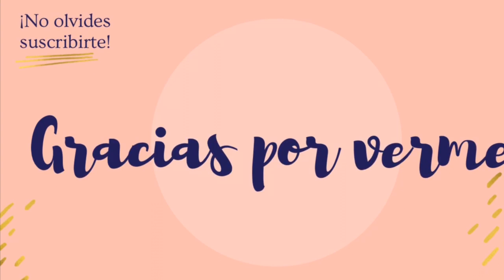Cuales son los SÍNTOMAS de la PREMENOPAUSIA |MENOPAUSIA 2021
Queridas PLENIPAUSICAS. Aprendamos a DISTINGIR  los Síntomas de la PREMENOPAUSIA. MENOPAUSIA Para poder llevar una vida más SALUDABLE y tomar las vitaminas correctas para Nosotras.

Los BOCHORNOS- el INSOMNIO- los DOLORES de ARTICULACIONES- estar IRRITABLES- Tener ANSIEDAD-  SEQUEDAD VAGINAL-pérdidas de la
LÍVIDO todo eso es normal la suerte es que hay cosas naturales que podemos tomar para poder pasar los dias más tranquilas.

La PREMENOPAUSIA es un periodo para entrar a la MENOPAUSIA es fundamental cuidarnos en este tiempo.

La VIDA es Bella un gran beso 😘
Pura Vida ✌🏻